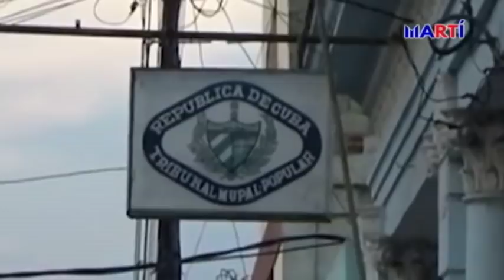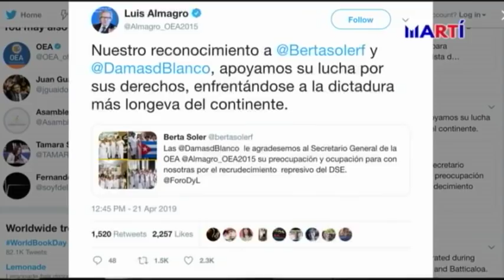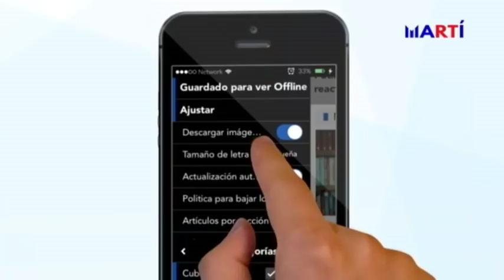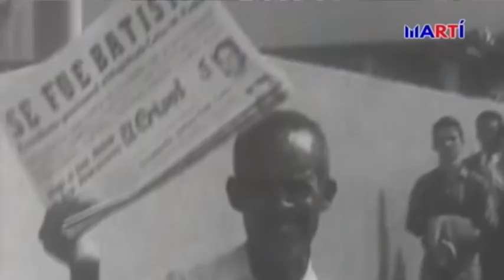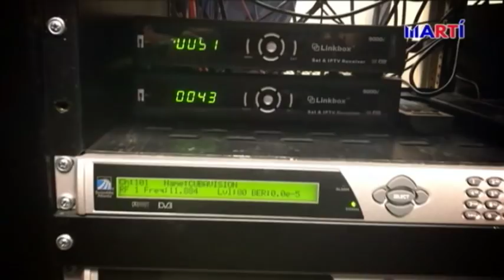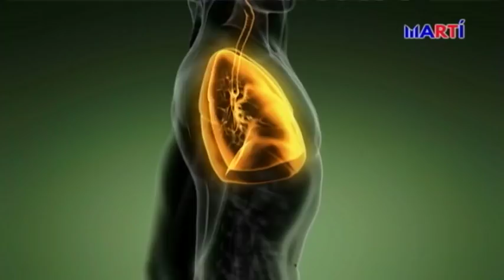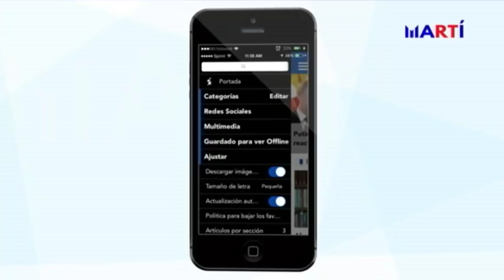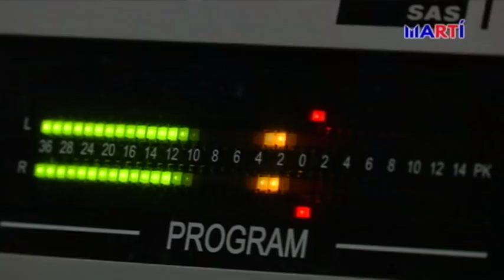Noticiero Televisión Martí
“Noticiero Televisión Martí”, presenta las noticias más importantes de Cuba y el mundo, con la conducción de Karen Caballero y Alfredo Jacomino. Hoy: Sentencia de tribunal castrista genera ola de protestas; Almagro elogia a Damas de Blanco entre otras noticias.